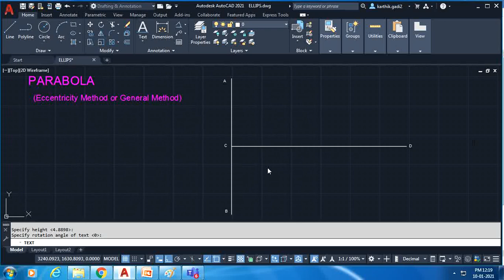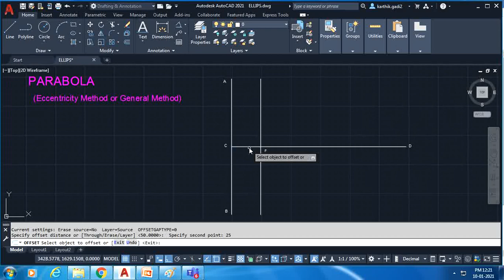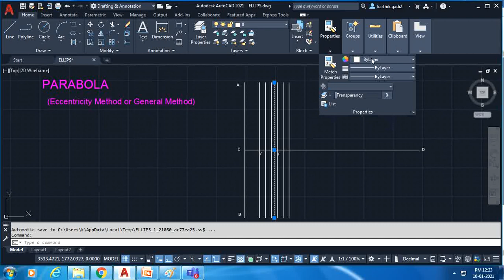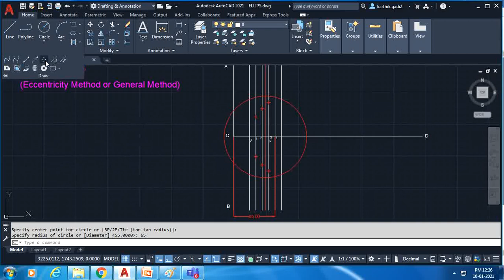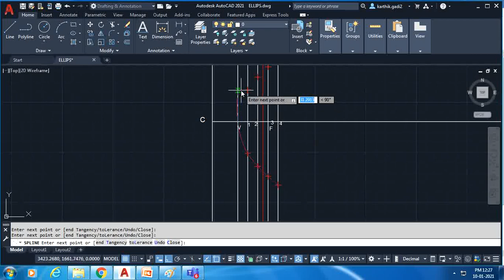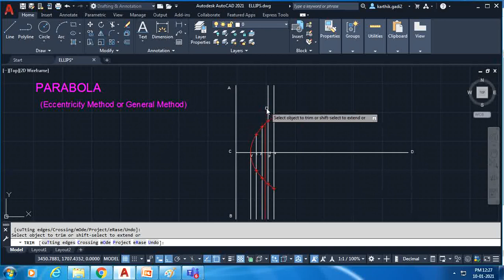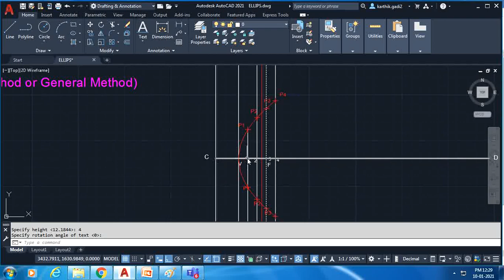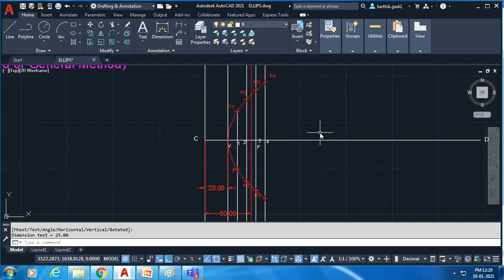How to draw a PARABOLA